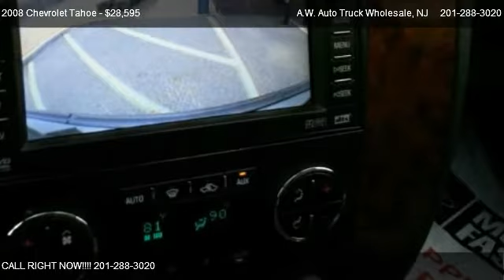2008 Chevrolet Tahoe LTZ - for sale in Hasbrouck Hts, NJ 07064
A.W. Auto Truck Wholesale
39 Industrial Ave

Come test dirve this 2008 Chevrolet Tahoe LTZ for sale in Hasbrouck Hts, NJ.

Factory installed touch screen Navigation with backup camera and rear seat DVD entertainment system. Extra clean inside / out. Fully loaded with all the toys. Clean Carfax no accidents.